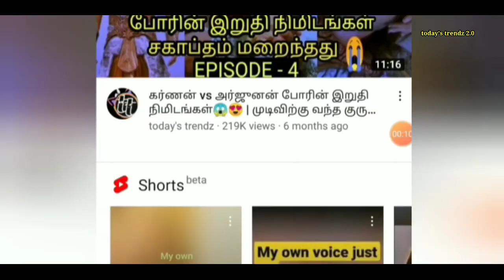கலியுகத்தை பற்றி பாண்டவர்கள் கேட்ட கேள்விக்கு கிருஷ்ணரின் வியப்பூட்டும் பதில்😱|Krishnar in kaliyugam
Hello friends today I'll talk about kaliyugam. We are all know there are 4yugams in every yugam there is important incident was happened. Once upon a time Pandavas asked to krishnar how kaliyugam was going. Krishnar explained to those who raised questions with the help of 4bows. Here I'll explain what krishnar said about kaliyugam to Pandavas in tamil language..